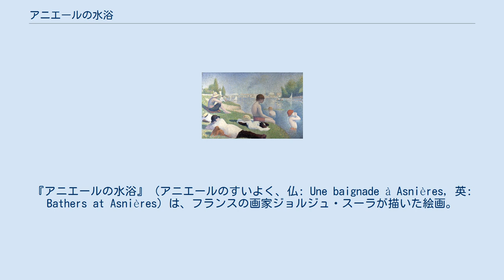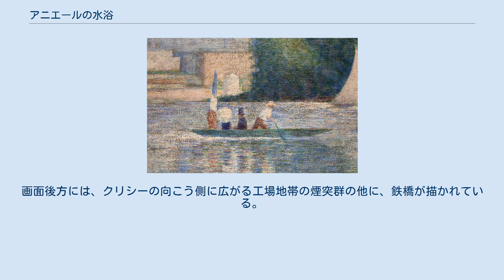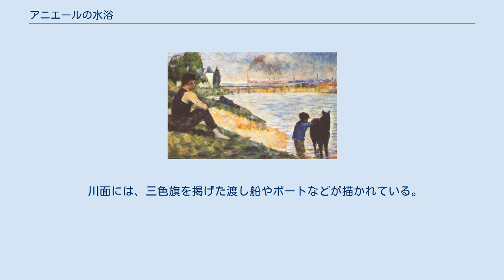アニエールの水浴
ジョルジュ・スーラの作品
『アニエールの水浴』（アニエールのすいよく、仏: Une baignade à Asnières, 英: Bathers at Asnières）は、フランスの画家ジョルジュ・スーラが描いた絵画。
ロンドンのナショナル・ギャラリーに所蔵されている。
 縦 201 センチメートル、横 301.5 センチメートルの大きさをもつ作品である。
1883年の春、スーラが本作の製作に取りかかる。
1884年、スーラは本作を完成させ、サロンに送ったが落選する。
 『黒い馬、習作』 本作は、同年12月にパリで開催された第1回アンデパンダン展に出品される。
同年5月、スーラは『グランド・ジャット島の日曜日の午後』の製作に取りかかっている。
 本作に描かれている水浴場は、パリの北西の近郊にあるアニエールとクリシーとの間に架橋されていた2本の橋から上流のセーヌ川の左岸に存在した。
1883年に製作された『黒い馬、習作』は、本作の画面左半分の習作である。
 晴れて気温が上がった夏のある日の午後の光景が描かれている。
画面の右上には、セーヌ川の中州にあるグランド・ジャット島が描かれている。
画面前景には、川岸で寝そべったり、体育座りをしたりしてゆったりとくつろいでいる男性の他に、川の中に入って水浴びをしている少年の姿が描かれている。
 三色旗を掲げた渡し船 彼らの多くは、川やグランド・ジャット島のほうを向いている。
画面の手前右端に描かれた少年は、赤色の帽子を被っており、丸めた両手を口もとに添え、グランド・ジャット島のほうに呼びかけている。
画面後方には、クリシーの向こう側に広がる工場地帯の煙突群の他に、鉄橋が描かれている。
 川面には、三色旗を掲げた渡し船やボートなどが描かれている。
乗客を乗せた渡し船は、グランド・ジャット島へ向かっており、乗客は、『グランド・ジャット島の日曜日の午後』で描かれたような身分の高い階級に属する人物であるとされる。
画面の最右部に描かれたボートを漕ぐ人物は、画面の端で切り取られている。